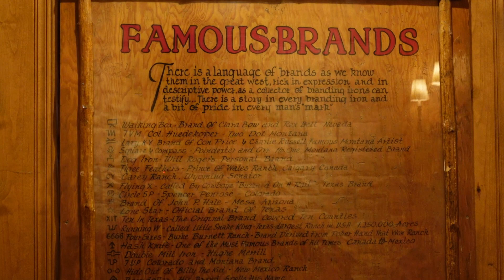Wort Hotel Art Walk VIII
Famous brands of Jackson Hole, Wyoming hanging behind the grand staircase.